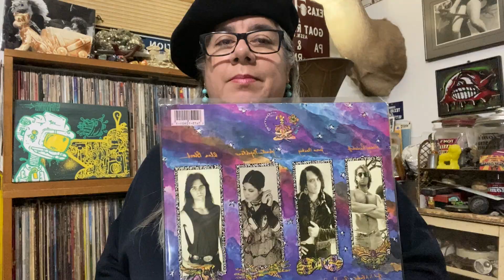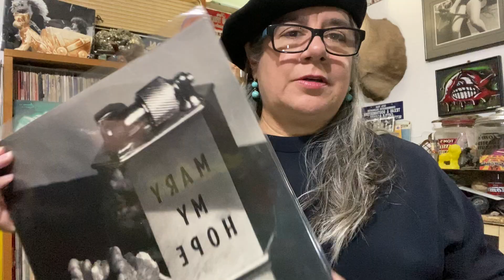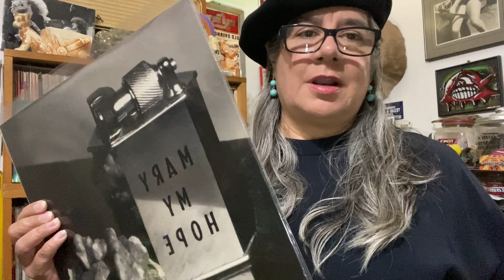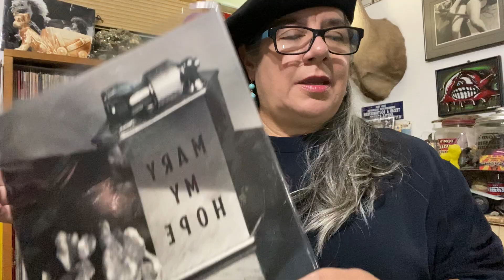Contest Entry for Rachel the music man it’s only words contest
ContestEntry for Rachel the music ma’am’s it’s only words contest.  These are five of my favorite lyrics.